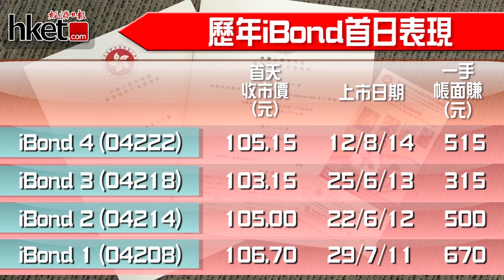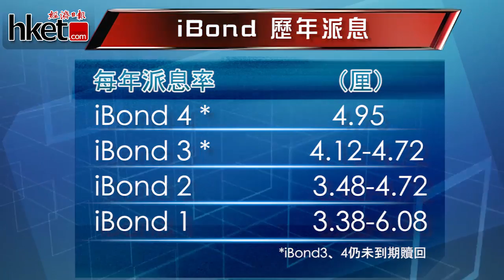iBond明「派糖」 王良享：長揸短炒兩相宜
星展香港財資市場部董事總經理王良享表示，去年平均通脹水平達4%以上. (更多內容﹕